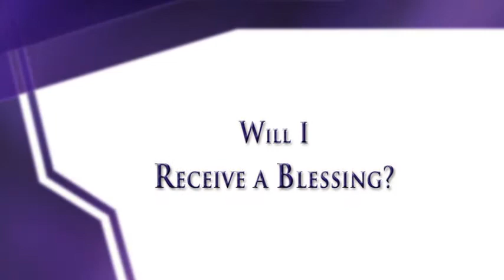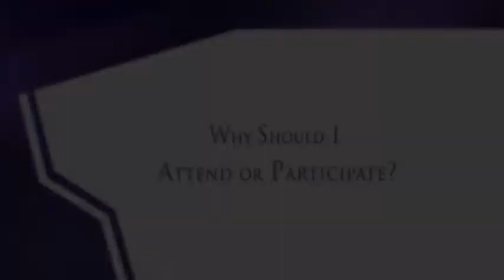EQS Testimonials 2